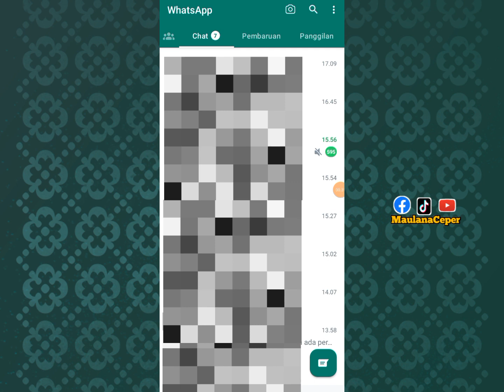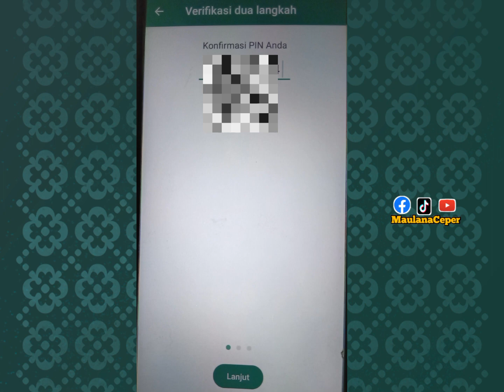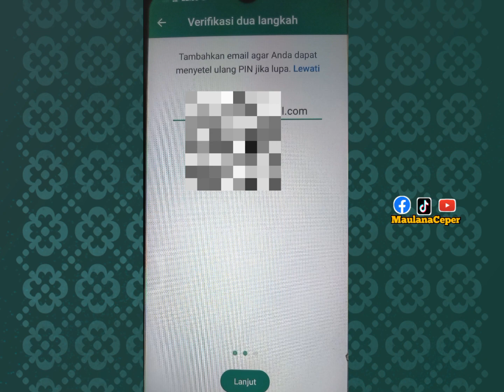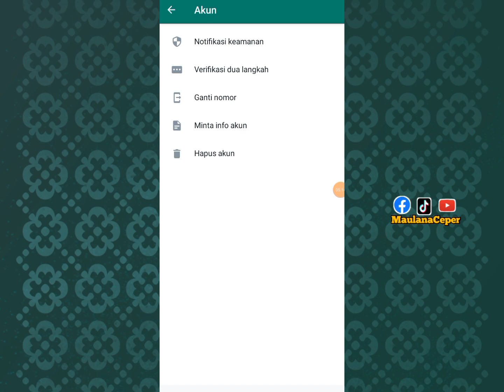saluran whatsapp sudah global kalian harus aktifkan fitur ini supaya akun kalian aman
cara mengaktikan keaman whatsapp terbaru ;